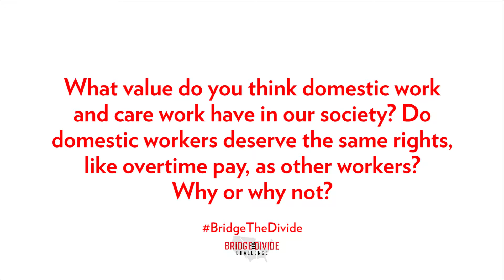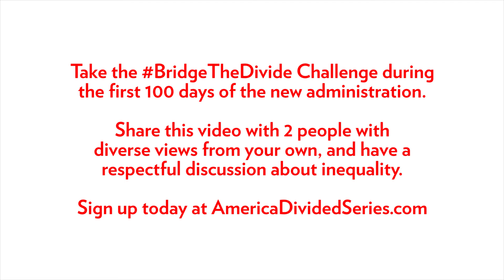Amy Poehler Investigates Domestic Workers' Rights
In the first 100 days of the new administration, let's unify an America Divided. Rather than focus on our differences, let's focus on championing our nation’s founding principles of justice and equality for all. Join the BridgeTheDivide challenge now at AmericaDividedSeries.com/challenge